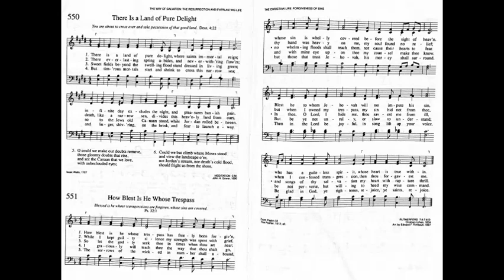551. How Blest Is He Whose Trespass (Rutherford Tune), Trinity Hymnal